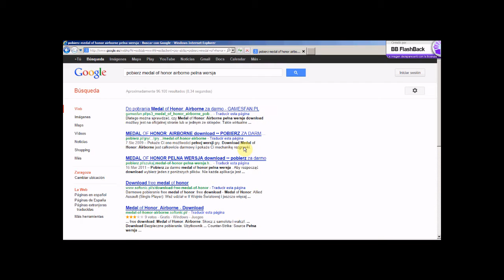Medal Of Honor AirBorne poradnik MM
Czesc witam was wszytskich w kolejnym filmiku moj ej produkcji. Zapraszam do komentowania. Juz niebawem kolejne moje filmiki